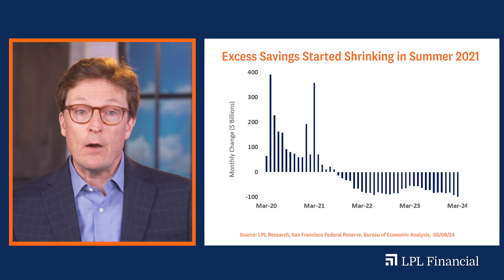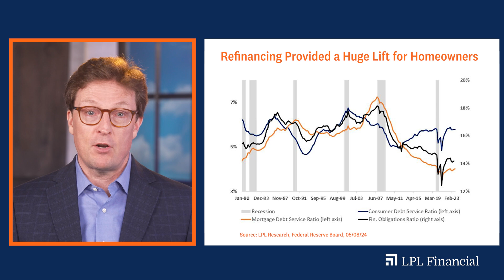Don't Worry About Depleted Excess Savings | LPL Econ Market Minute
LPL’s Chief Economist, Dr. Jeffrey Roach, explains why the decline in excess savings could have a muted impact on consumer spending.
Tracking: #577258